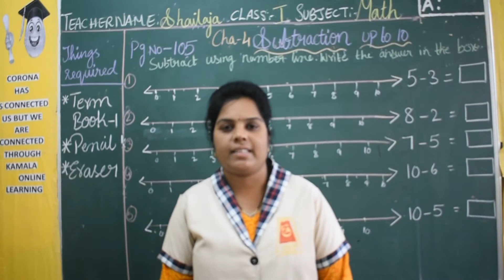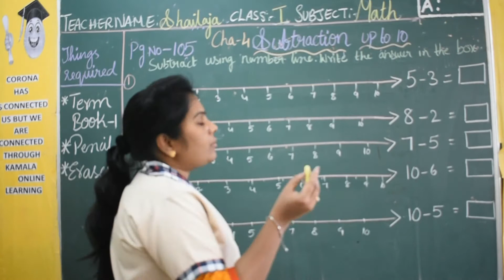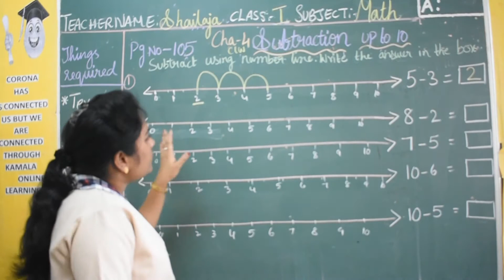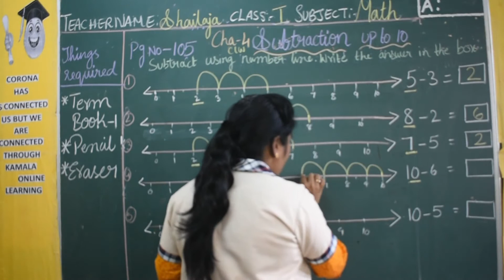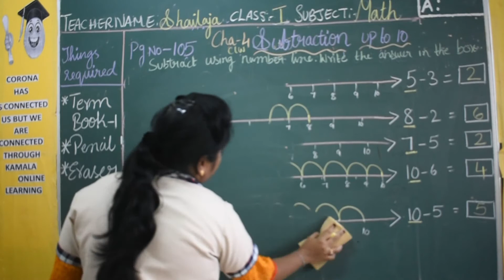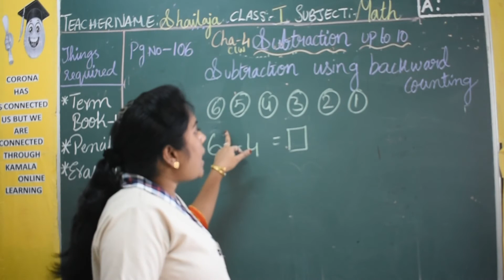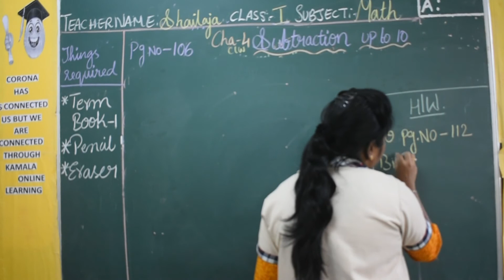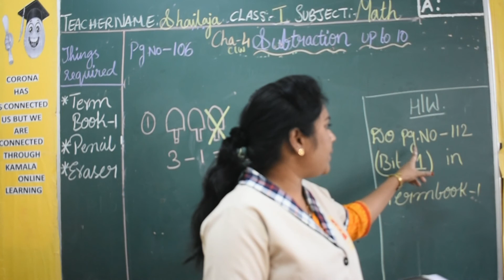1ST_CLASS_MATH_SEM1_CH4_PT2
kamalaonlineprogram
Hello Children!
Good Luck!
HAPPY LEARNING!